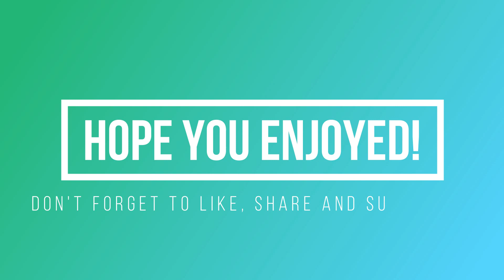FLAMING HOT MAC N CHEESE WITH CHEETOS DIY| Mac n cheetos recipe at home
Today we tried to recreate the new Mac n cheeses from Cheetos at home!
You guys can always request us videos down below! We love you all so much and We hope you guys have an amazing day!!

Ingredients:
BUTTER : 2 TABLESPOON
OREGANO / ITALAIN SEASONING : 1/2 TABLESPOON
SALT : 1/2 TEASPOON
BLACK PEPPER : 1/2 TEASPOON
PAPRIKA : 1 TABLESPOON
ALL PURPOSE FLOUR : 2 TABLESPOON
ELBOW MACARONI: 250 GMS
SALT - 1 TABLESPOON (for the macaroni)
POWDERED CHEETOS : 3 CUPS
MILK : 1.5 CUP
MOZERALLA CHEESE : 1 CUP
CHEDDAR CHEESE : 100 GMS

اجزاء:
بٹر: 2 ٹیبل اسپان
اوریگانو / ITALAIN SEASONING: 1/2 ٹیبل اسپان
نمک: 1/2 TEASPOON
بلیک پیپر: 1/2 ٹیسپون
پیپریکا: 1 ٹیبل اسپان
تمام مطلوبہ فلور: 2 ٹیبل اسپان
ایلبو میکارونی: 250 جی ایم ایس
نمک - 1 ٹیبل اسپان (میکرونی کے لئے)
پاورڈ چیٹس: 3 کپ
دودھ: 1.5 کپ
موزیرالا چیز: 1 کپ
چادر پنیر: 100 گرام

Want to make a cool youtube intro or outro?
Thank you Yasin, for the amazing youtube outro!

Share it with friends and family if you enjoyed and show your support!!!❤️❤️